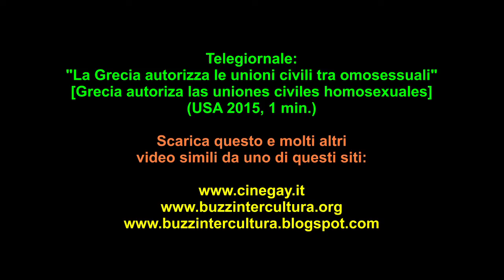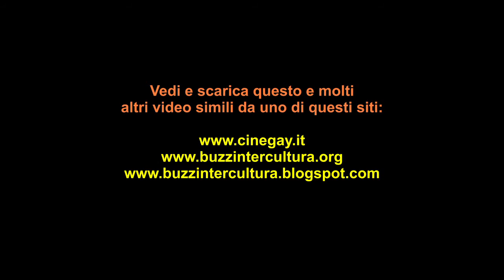La Grecia autorizza le unioni civili tra omosessuali (Spagna 2015)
DOWLOAD VIDEO:
Telegiornale: “La Grecia autorizza le unioni civili tra omosessuali” [Grecia autoriza las uniones civiles homosexuales” (Spagna 2015, 1 min.): Ieri il parlamento ha approvato le unioni tra persone dello stesso sesso in una votazione controversa che mostra la forte influenza della chiesa ortodossa nella società e nella politica del paese. La maggioranza in potere Sýriza ha dovuto appoggiarsi all’opposizione per approvare la legge. “Con l’approvazione di questa legge” diceva il primo ministro Tsipras “si chiude una era retrograda e disonorevole per lo stato greco che ci è costata persino delle sanzioni dalla Corte Europea per i Diritti Umani”. La nuova legge permette le unioni ma non il matrimonio a causa del parere negativo della chiesa ortodossa. Prevede uguagliare i diritti delle coppie omosessuali a quelle eterosessuali a condizione che siano registrate in Grecia. Godranno di diritti simili a quelli del matrimonio, ma non sarà permessa l’adozione.